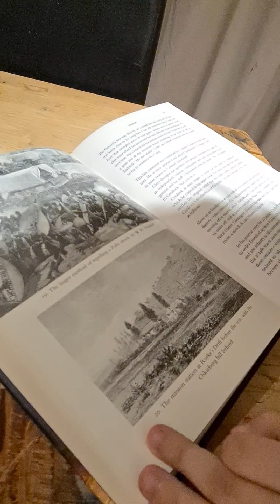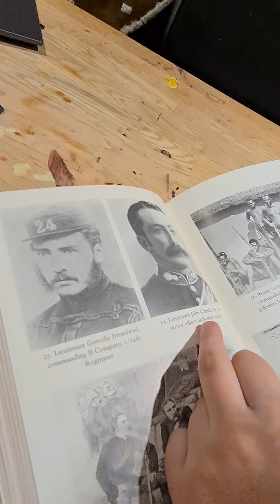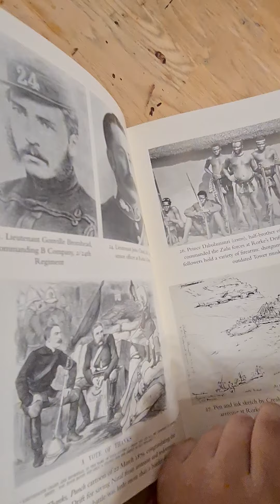beginning of the battle of isandlwana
First upload to YouTube